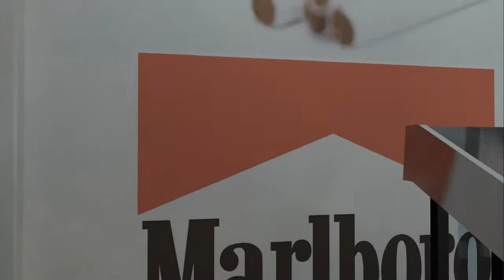Singular Global Presents 3D Animation for REF TOWER Market Place.